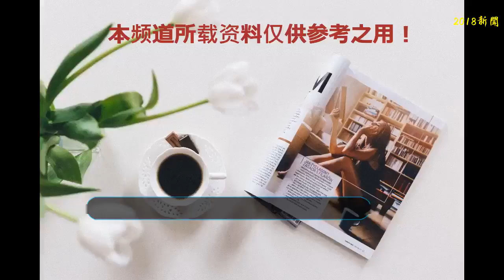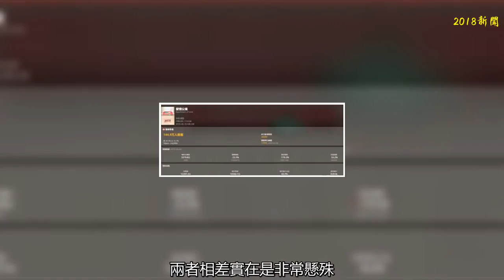打臉王傳君？《愛情公寓》預售票房輕松破億，黃渤新片尷尬了！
日前，還有不到4天的時間，備受觀眾期待的《愛情公寓》大電影就要與觀眾見面了，盡管延時到8月10日下午2點首映，延時14個小時，《愛情公寓》大電影預售票房已經輕松突破1.1億，實在是讓人大開眼界，火爆程度堪比春節檔，可見這部陪伴了觀眾10年的經典IP所蘊含的無窮潛力，不少網友認為，《愛情公寓》會成為繼《我不是藥神》和《西虹市首富》之后，暑期檔又一匹黑馬。
    而選擇同日上映的黃渤新片《一出好戲》則就顯得有些尷尬了，這部匯集了王寶強，黃渤，王迅，于和偉，舒淇和張藝興等一線實力派大咖的電影 ，預售票房卻并不太理想，預售票房3000萬，相較于《愛情公寓》的上億預售票房，兩者相差實在是非常懸殊，不過，《一出好戲》后期并不是沒有靠著超強口碑爆發的可能，我們還是持續關注這部電影的走向吧。
    說起《愛情公寓》大家可能并不陌生，這部承載著無數80后，90后夢想的IP曾經給我們帶來無數的驚喜和感動，不過，對于這部作品的到來，曾經作為主演之一的王傳君和金世佳卻缺席了，兩人給出的答案都很簡單，《愛情公寓》這部作品給兩人的演藝生涯帶來了很多的標簽，在劇中兩人的人物性格比較單一，完全沒有辦法發揮自己的演技，而王傳君也多次表示對《愛情公寓》這部作品的不滿，另一位主演陸展博的扮演者金世佳也曾以一篇，演員要知道什么是羞恥心來表達自己的看法，這也引起了不少熱議，如今《愛情公寓》有如此突出的票房成績，不知道兩人有何感想。
    盡管關谷神奇和陸展博選擇離開，但是，正如《愛情公寓》主創們在采訪中所說的那樣，友誼一直都在，我們還是希望《愛情公寓》這部電影能夠取得更好的票房和口碑吧，而王傳君也憑借著《藥神》成功轉型，也算是如愿以償了。另外，好萊塢大片《巨齒鯊》也將登場，到底哪部影片能夠笑到最后，我們還是讓觀眾來評價吧。